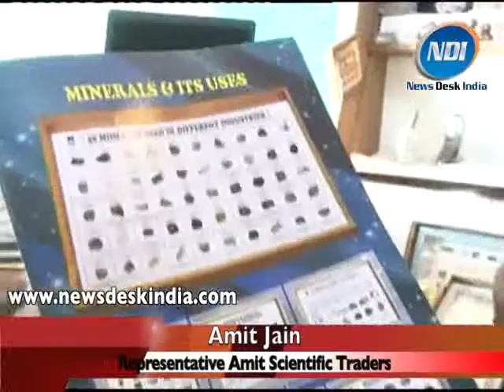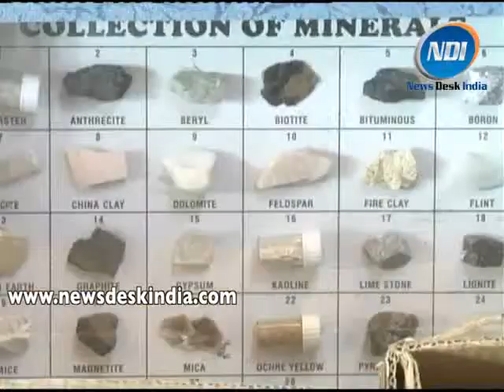Volcanic stone exhibition in Pragati Maidan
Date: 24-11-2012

To aware the student about the swimming rocks and its importance, a exhibition has been organized in the ongoing trade fair in Pragati Maidan.

The basic motto of the exhibition is to create awareness in youth about the interesting thing about the rocks and minerals.

Many swimming stones were kept to display in the stalls.